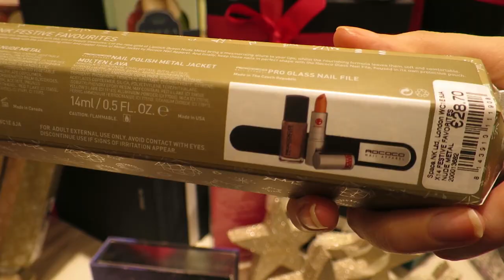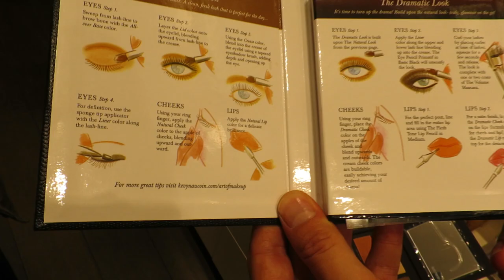Vlog - Space NK at Christmas! / Lovely Girlie Bits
Joanne and I went to Space NK to see what Christmas treats they have in store for us this year!  If you're shopping for a beauty lover, then you'll be sorted with no end of gifts for all budgets!